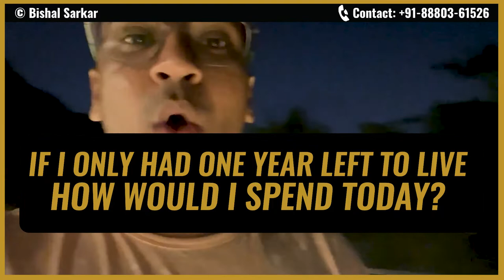5 EXACT Secrets That Took Me From Middle-Class to Millionaire And How Can Do The SAME